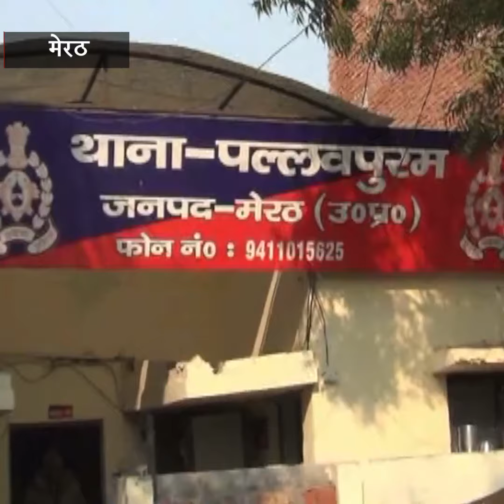गटर में गिरकर 2 साल के मासूम की मौत